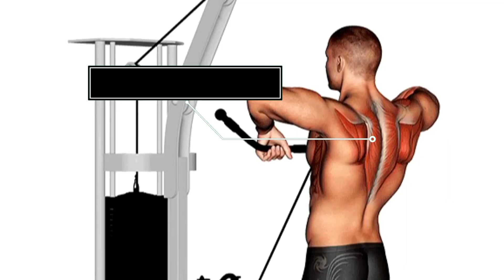Exercises for Full Back Workout at Gym - gym workout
Voice overing, Filmed, Edited, Creating and Produced by gym workout channel
© Cophyright by gym workout channel